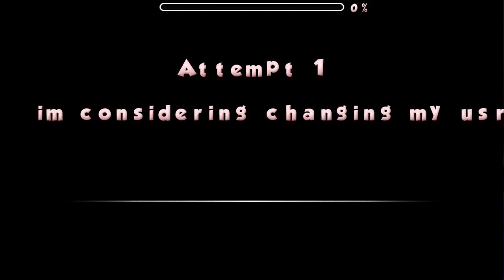Possibly changing my username